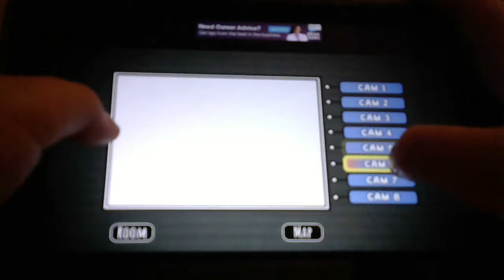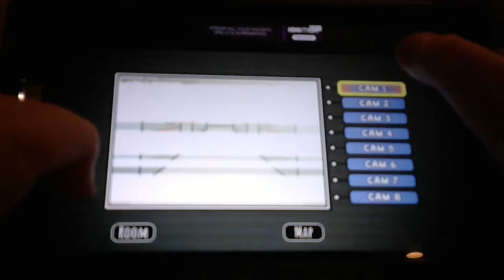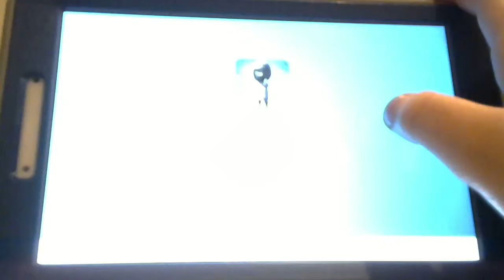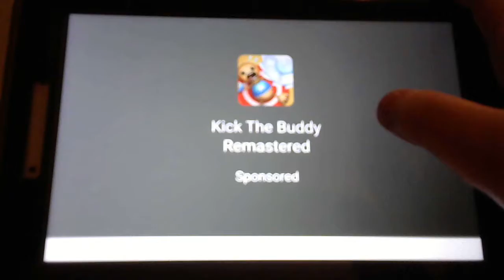THIS GAME IS MORE SCARY THAN ANYTHING IVE PLAYED!!!- Five Nights at Imposters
Five Nights at Imposters is a game were its like FNAF but Among Us theme